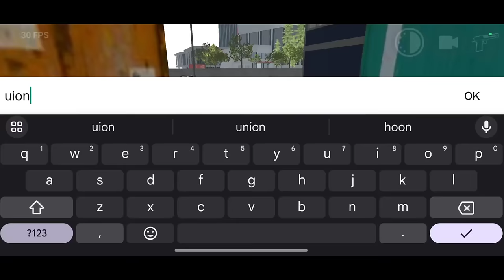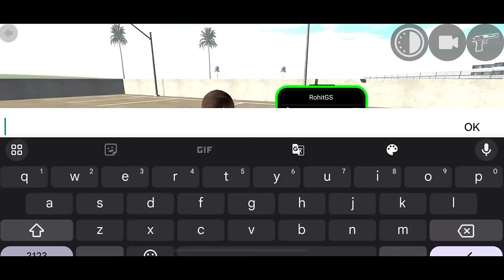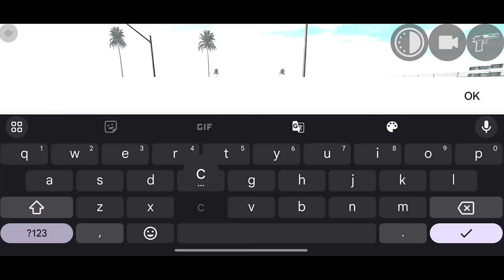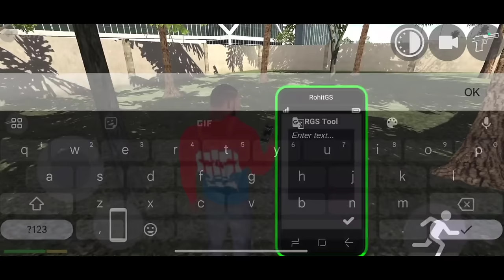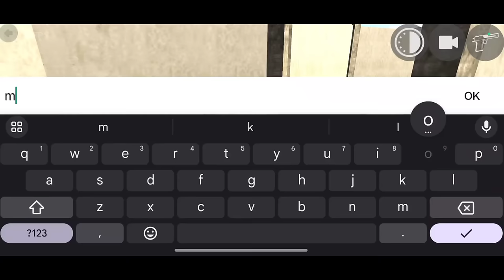Indian Bikes Driving 3D New Update Secret RGS Tool Cheat Codes 😱🔥|| Train Cheat Code |Harsh in Game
New Auto Repair Shop Secret Rgs Tool Cheat Code😱🔥|| Indian Bikes Driving 3D Update || Harsh in Game

About
gameplays.